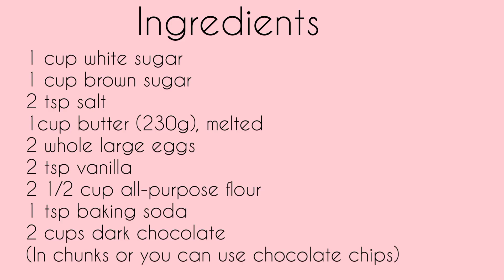Easy-to-make cookies | No chilling time | Home cookies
Easy-to-make cookies | Home cookies
Chocolate chunks cookies!!😊😊

INGREDIENTS

1 cup white sugar
1 cup brown sugar
2 tsp salt
1cup butter (230g), melted
2 whole large eggs
2 tsp vanilla
2 1/2 cup all-purpose flour
1 tsp baking soda
2 cups dark chocolate
(In chunks or tou can use chocolate chips)

Yield: 24 cookies

You can also make half of this recipe for 12 cookies!!!